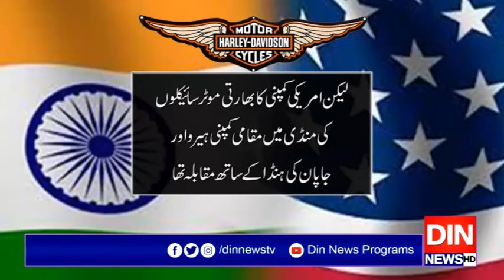نریندرمودی کی نا اہلی نےبھارتی معیشت کاجنازہ نکالنا شروع کردیا